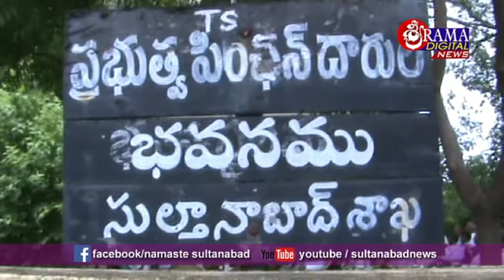Nyaya Vignana Sadassu 22 July 2017 sultanabadnews